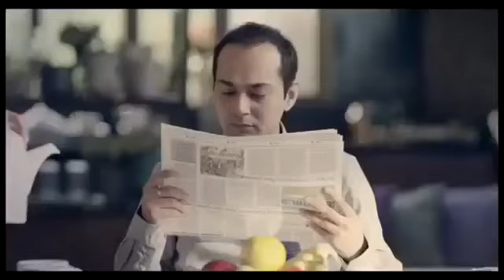Mcdonalds New Ad 2014 Assured Gifts HD OFFICAL